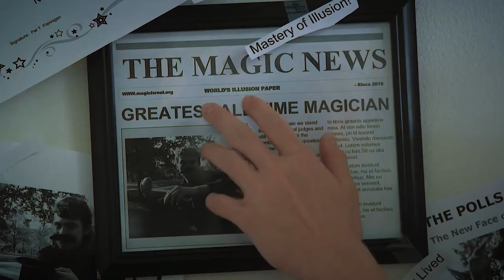MAGIC-OFF 3: Trailer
The Final Act is upon us. Ready your hats and prepare for sparks to fly in this extravagant finale and book-end to a trilogy that began in 2015. The classic red magician and the modern blue magician are yet again battling for sorcerer's supremacy in a quad not-so-far-away. But when a third unknown wizard steps onto the battlegrounds, things go haywire. Will the ceaseless battle for dominance between these two caricatures rage on for eternity, or will this mysterious newcomer end the battle here and now? Find out THIS NOVEMBER in "Magic-Off 3: The Final Act."

This film has had over 100+ collective man hours involved and is a labor of love from us to you, the viewer, so if you enjoy this video, please give it a like and share! Don't forget to thank our amazing crew in the comments below, they deserve as much praise as you can humanly heap upon them.

And thanks for helping see us through all this!